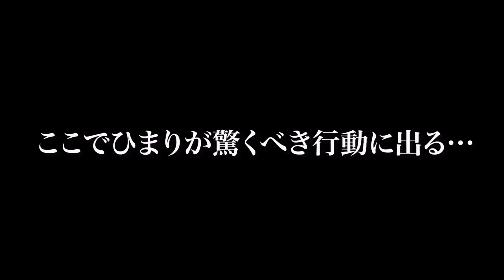【大変だけどいい思い出になる】【ひろぴーファミリー/切り抜き】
■元動画■
【癇癪が止まらない...】3歳次女が大号泣。泣き止まない娘にパパママ困惑

▶本家様チャンネルはこちら